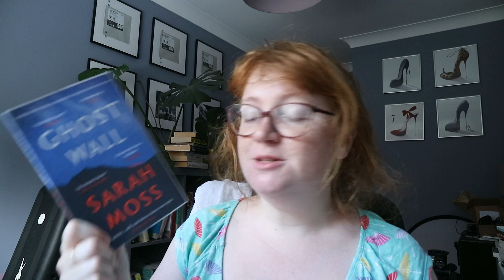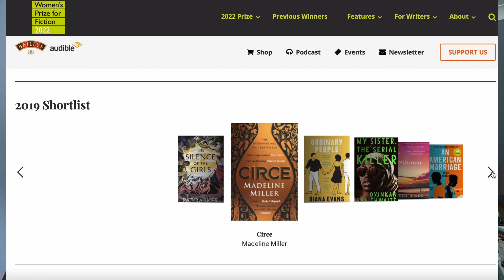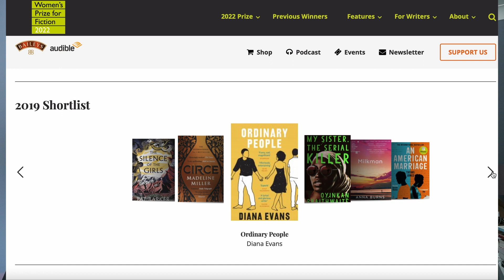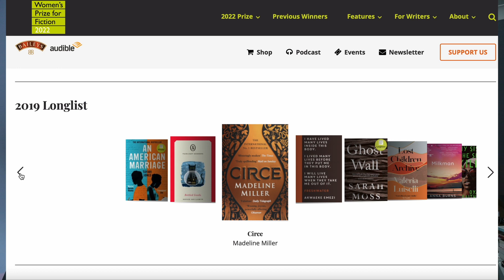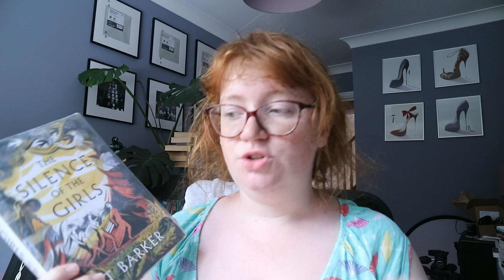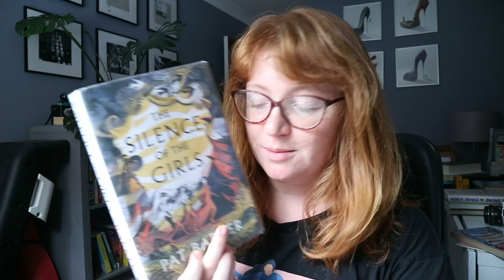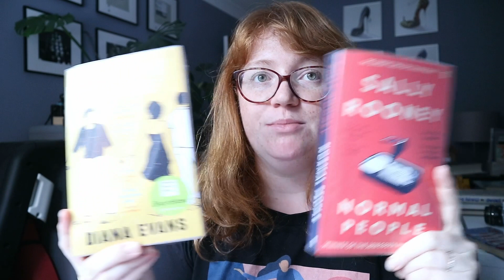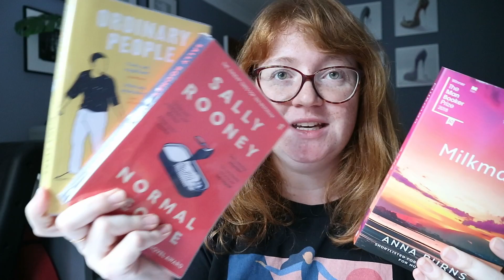Womens Prize Through The Years | Reading 2019 Nominees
Looking at the books on the Womens Prize 2019 Longlist and Shortlist and reading 2 of them.

In this vlog I'm reading:
 - Ghost Wall by Sarah Moss

In a future episode I am going to read:
 - Ordinary People by Diana Evans